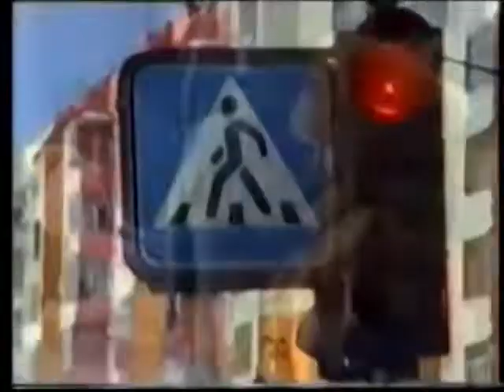Масленица в Нерюнгри, Якутия, 1996